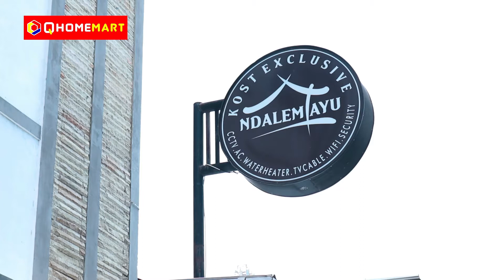Review Kost Mewah Ndalem Ayu di Yogyakarta Part1 | Qhomemart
Berbisnis properti menjadi salah satu bisnis yang cukup menjanjikan. Salah satunya adalah dengan berbisnis kos-kosan.

Kost Exclusive kini sedang banyak diminati. Tentunya tampilan dari kost exclusive pun perlu diperhatikan agar dapat membuat penghuni kost merasa nyaman.

Seperti apa salah satu Kost Exclusive mewah dengan gaya klasik di salah satu daerah di Yogyakarta? Yuk lihat sama sama Kost Exclusive Ndalem Ayu yang berlokasi di Yogyakarta.

Ayo datang ke Qhomemart BJ Home, ada ratusan ribu produk untuk melengkapi kebutuhan rumah anda dari lantai sampai atap. tempatnya nyaman, tempat terbaik untuk berbelanja bahan bangunan bersama keluarga.

Kunjungi Qhomemart BJ Home di Jl Raya Janti no 96. sebelah utara Blok O.

Nikmati berbagai keuntungan berbelanja di supermarket bangunan dan furniture Qhomemart BJ Home.

Belanja online lebih mudah melalui website atau whatsapp kami.

Jl. Raya Janti Ringroad Timur No 96, Yogyakarta.